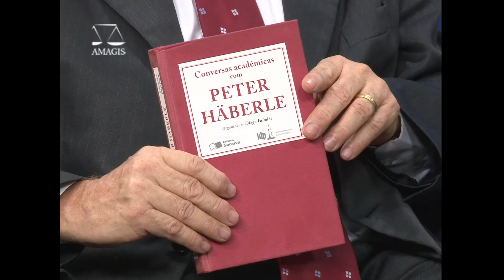PENSAMENTO JURÍDICO - Direito ao Esquecimento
Qual é o limite entre direito coletivo à informação e o direito à privacidade? Uma pessoa tem o direito de impedir que um fato ocorrido em um determinado momento de sua vida seja exposto ao público indefinidamente? Convidamos para falar do assunto o desembargador Newton Teixeira Carvalho, da 13ª Câmara Cível do TJMG.